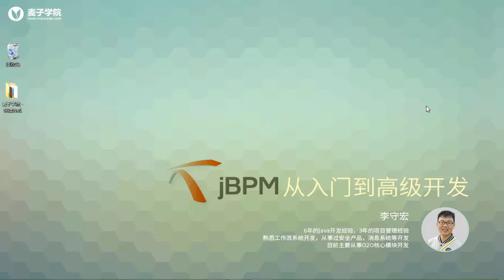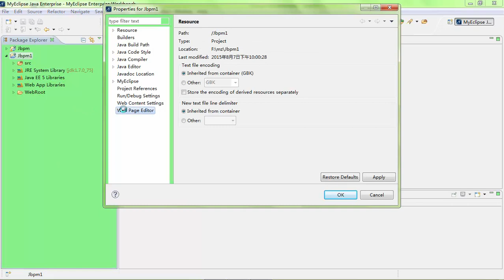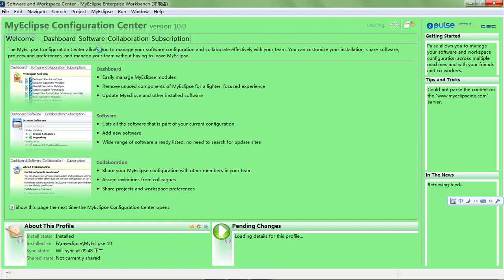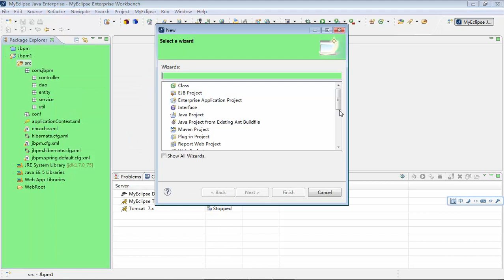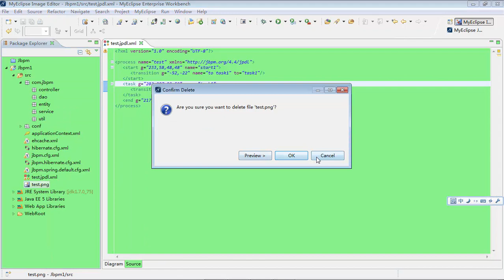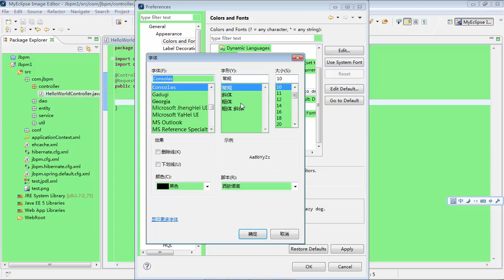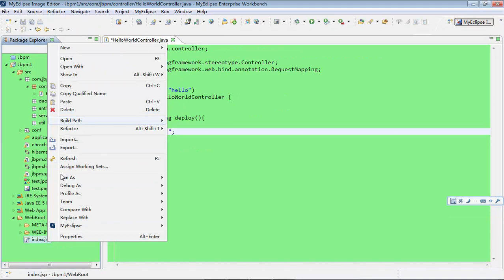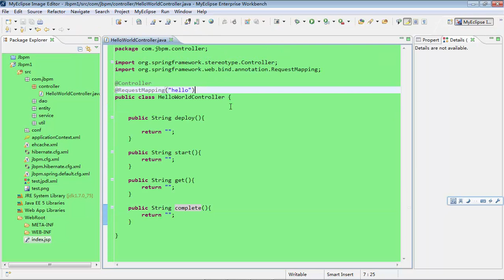JBPM从入门到高级开发4 JBPM初级——helloworld1